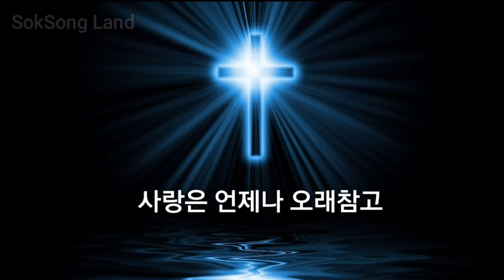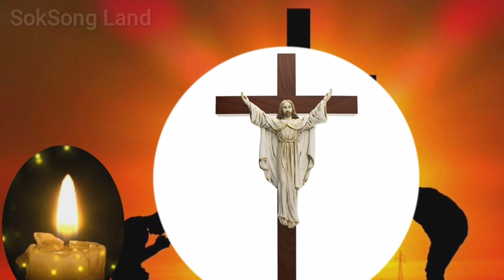석송랜드 썸네일 모음 bgm 올드랭자인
SokSong Land Thumbnail 모음 bgm 올드랭자인 석별의정 올드랭사인 석송랜드 썸네일 모음 bgm 올드랭자인 동영상제작 개인지도 연락 카톡아이디 hail2u 석송 영상작가 SokSongLand 석송랜드 SokSong Land 강좌중심 채널 : Kinemaster PowerDirector Adobe Premiere 스마트폰 관리 카톡사용법 유튜브구독자늘리기 유튜브수익창출 유튜브채널 홍보 채널아트제작  유튜브채널관리 키네마스터 파워디렉터 프리미어 키네마스터강좌 파워디렉터강좌 프리미어강좌 유튜브강좌 카톡강좌 노래동영상 여행동영상  석송키네마스터강좌목록 석송파워디렉터강좌목록 석송ict강좌목록 석송ict강좌 석송국내여행목록 석송해외여행목록 석송국내여행 석송해외여행 석송음악동영상 석송음악동영상목록 석송시동영상 석송시동영상목록